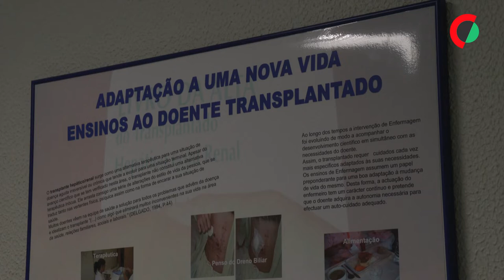Primeiro transplante de fígado em Portugal foi há 30 anos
O primeiro transplante de fígado em Portugal aconteceu há 30 anos no Hospital Curry Cabral, em Lisboa, uma cirurgia revolucionária para a época e que desde então salvou a vida a alguns milhares de doentes terminais.

Edição: Andreia Catarino
Imagem: Franque Silva
Reportagem: Helena Neves